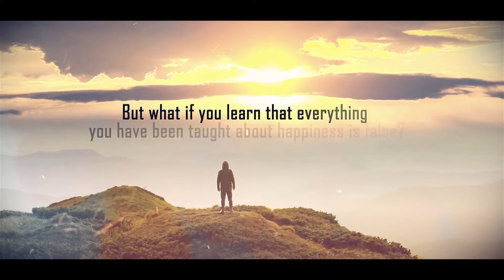The Billionaire and the Monk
Book
          The greatest wisdom is often found in the simplest knowledge.

What if you learn that everything you have been taught about happiness is false? What if you realize that happiness is not a goal and therefore it cannot be achieved? What if you discover that it is the ordinary path that leads to extraordinary treasure?

This is a story about how two men from different walks of life learn that neither robes of honor nor the total renunciation of worldly life is a required to enjoy the most fundamental human desire – happiness.

It is a story about understanding that happiness is not a philosophical enigma but an attainable state of the mind and how one can cherish the greatest joys through the simplest and smallest acts of daily life.

Let us uncomplicate happiness and find the extraordinary answer to the ordinary question: Are you happy?

Author
          Vibhor Kumar Singh grew up in the hill town of Nainital in the Indian Himalayas. He is a stock market professional.

He was schooled at Sherwood College and is also a Shri Ram College of Commerce and a London School of Economics and Political Science alumnus. He lives with his two children, wife, and mother in Noida. He loves chai, history and Bollywood films. This is his first book.